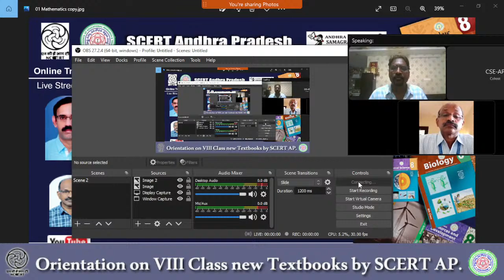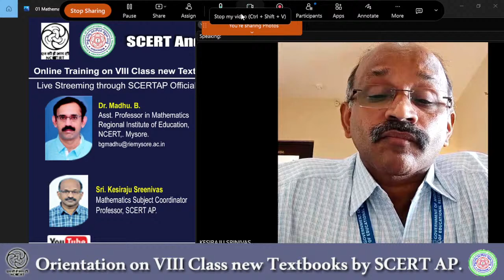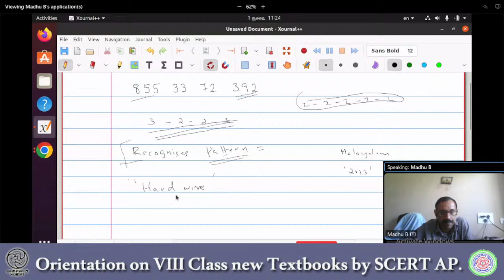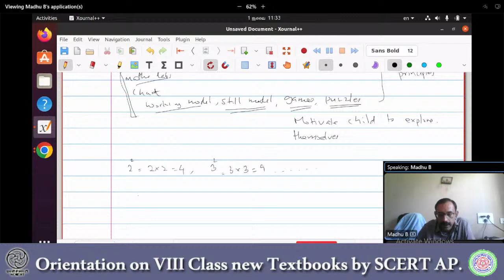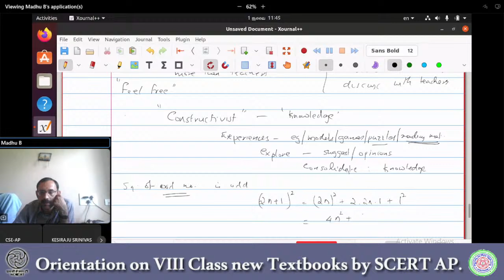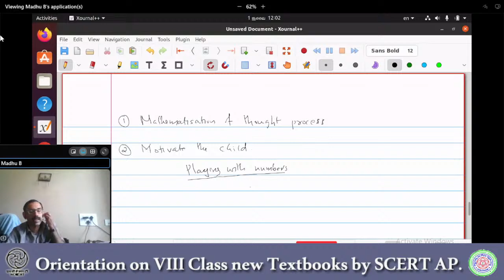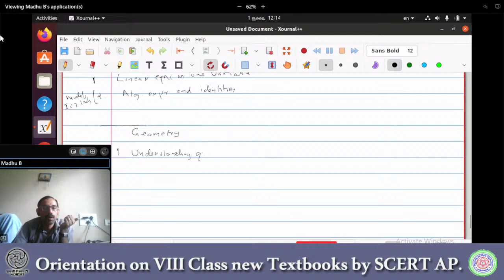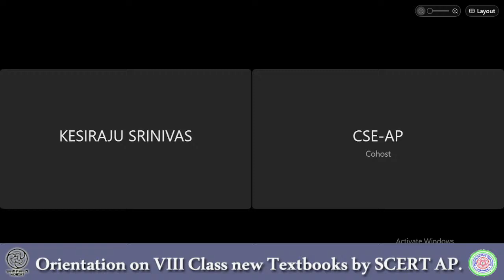Training on VIII Class new textbooks (NCERT): Maths on 01.07.2022.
Live training on 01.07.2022 at 11am to 01 pm
Subject:  MATHEMATICS